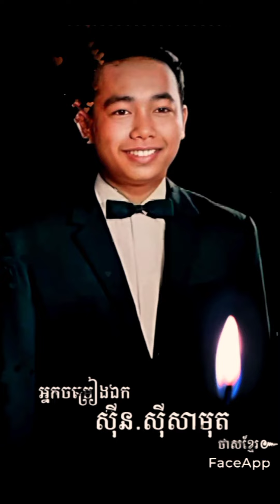សម្លេងចម្រៀងមួយម៉ឺនអាល័យ ច្រៀងដោយ អធិរាជសម្លេងមាសស៊ីនស៊ីសាមុត Khmer old song -Sin Sisamuth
សម្លេងចម្រៀងមួយម៉ឺនអាល័យ ច្រៀងដោយ អធិរាជសម្លេងមាសស៊ីនស៊ីសាមុត Khmer old song -Sin Sisamuth full song HD quality 🇰🇭🥰🥰🙏🙏🌼🏃🤗🎧